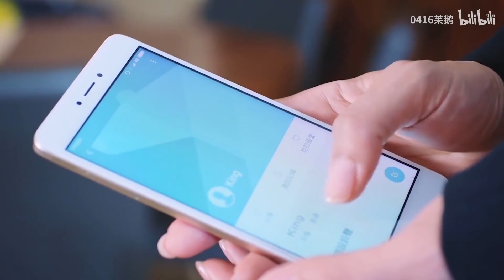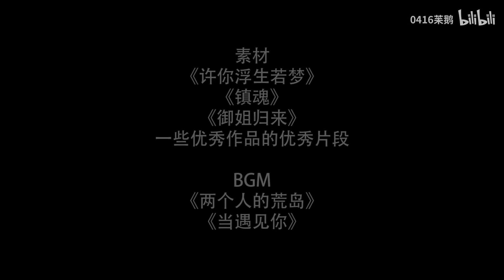[EN Sub]【朱一龍水仙】《誘愛遊戲》第11集 [沈巍x重生在浮生身上的井然]（劇情向,重生梗慎入） 〔Zhu Yilong FanMV〕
角色簡介：
沈巍：聖天酒店的總裁，多金、性格好又 帥氣的萬人迷一枚，與愛人井然原訂下個月結婚，不料因為誤會使井然憤而飆車離開，進玵出車禍而死，現恢復單身……
井然：原聖天酒店副總，沈巍的愛人，因出車禍腦死，心臟被移植入羅浮生的身體，不知為何，靈魂也在浮生身上重生了，因得到新的人生機會，打算以浮生的身份引誘沈巍愛上自己再狠狠拋棄，以作為報復～
羅浮生：東江最大的私立醫院院長羅勤耕最疼愛的獨生子，自小有心臟病，因為受到xxc背叛的刺激而心臟病發，因xxc延遲送醫造成心臟停止， 緊急時刻羅勤耕強行移植了同一時間因車禍重傷病造成腦死的井然的心臟 給羅浮生，每想到心臟完全適合，延續了浮生的身體生命，但醒來後的浮生的意識卻變成井然的……
羅勤耕：東江最大私立醫院院長，有錢有名望，但唯一的希望是兒子羅浮生的幸福平安……
馮豆子：井然的弟弟，有點不學無術，雖然叛逆，讓井然相當頭痛，但是本性不壞……
何開心：井然的髮小，是個心理醫生，在井然得告知下，知道了井然死後靈識佔據浮生身體的事，並成為浮生身體裡的井然引誘沈巍追愛的軍師……
程慕生：聖天酒店的主廚，母親在羅家幫傭，所以程慕生喊羅浮生少爺……
邵芃橙：原先是井然的助理，井然死後代替井然成為聖天酒店的副總，對沈巍似乎有所圖……
白亞茹：沈巍的母親，是個勢利眼的人，看不起窮小子井然，反對沈巍與井然結婚，希望沈巍的對象是個有錢有勢的人～……
許星程(xxc)：羅浮生的男朋友，是個利用討好浮生利用浮生的善良騙錢的小人，在外另有女朋友被羅浮生知道，進而引發羅浮生心臟病發……

搬運工的話：
忙了一天回到家，井浮生發現許星程竟然又來了，這次還是在床上等著自己，甚至想幫自己洗澡，更暗示想要跟自己做，這可把井浮生嚇死了……趕忙找藉口跑出來了……
浮生這反應，讓xxc覺得很奇怪，不太明白浮生是不是還記得他心臟病發前發生的事……
如果記得，不應該看到自己是如此平靜，但若說不記得，怎麼不讓自己近身？
不過他太篤定浮生對自己的愛，所以直覺要不是羅勤耕從中作梗，就是浮生對自己耍脾氣玩欲擒故縱的把戲……

大晚上的，從家裡跑出來的井浮生也不知道要找誰，打電話給羅勤耕，羅勤耕沒接，於是想到找井然的好友何開心去蹭一晚，但是何開心說他不方便，也只能做罷……
本來井浮生想去找個飯店住一晚，卻發現出門太匆忙，證件沒帶，沒法入住飯店，一個人走在街上，想到要不回自己(井然與沈巍)家住吧……打定主意，井浮生便去找沈巍……
沈巍看到浮生來找自己，奇怪於他竟知道自己的住處……不過沈巍直接拒絕了浮生借住的請求。
但是井浮生打定主意要在此過夜了，看到二樓窗戶沒關，所以爬牆想進去，沒想到爬到一半腿抽筋便摔了下來……
聽見聲響出來看的沈巍發現了摔倒在地的浮生，但是不打算去幫忙，倒是浮生大喊大叫的生氣沈巍竟然看見自己這麼慘了還不來幫自己……
（其實井浮生壓根沒想自己現在對沈巍來說就是個麻煩的小鬼，心裡深處還直覺著沈巍就應該對自己好……）
看到浮生臉上真的被蚊子叮了好幾個大包，沈巍忍著沒笑出來，終於心軟，讓浮生進去，並幫他擦藥……
（沈巍忍住了，我在第一次看到浮生臉上那幾個大包時，曉夢可是在大庭廣眾之下爆笑出聲……）
井浮生藉口自己家進小偷了，自己害怕才跑出來，又沒帶證件，所以沒辦法去酒店，朋友也不在，沈巍算是自己能信任的人，所以才來找沈巍的……
但是還是沒能說動沈巍留下浮生……
沈巍留下藥，說自己去處理郵件，要浮生自己收拾好自己就讓他離開……
回到房間的沈巍想起今天豆子對自己說浮生就是個心術不正的人，來酒店工作就是來到處勾搭人的……現在看看，確實有點道理……但是不明白自己為何不更直接就趕走浮生，還總是對他多了點耐心……
待沈巍處理好事情想帶浮生去找飯店，卻發現浮生不但沒離開，還擅自泡去沖澡，這讓沈巍真的有點生氣了……
（只是不知道這生氣是氣浮生的輕浮，還是氣他沒把自己當外人，擅自使用家裡的浴室……）
井浮生發現了自己示弱，還是多少能引起沈巍的不忍，於是決定更裝“小白兔”一些，從浴室出來後，一臉無辜弱小無助的眼神看著沈巍，解釋著為何自己會全身濕透，怕生病得要趕緊洗個熱水澡……並請沈巍借自己一套不穿的衣服換洗。
（還拿自己為了明天的會議作了多少努力，若是生病不能參加會有多遺憾云云……）
說著自己洗好肯定很晚了，為了不影響沈巍休息，願意再退一步，不睡客房也行，他願意睡客廳沙發……
沈巍自然看得出來浮生的把戲，聽完浮生的小白兔發言，給了個不置可否，莫測高深的微笑……